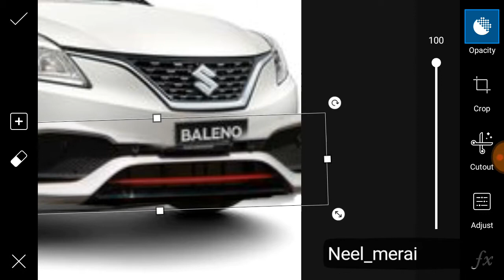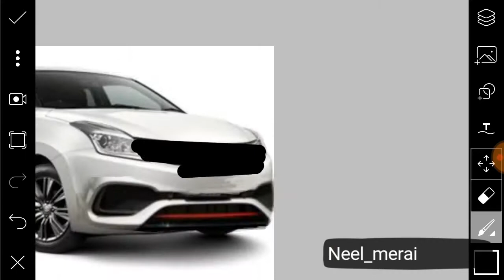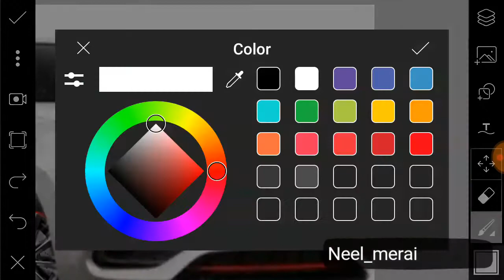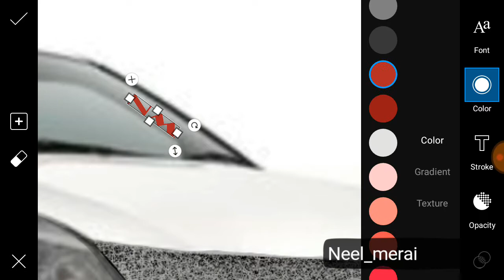SUZUKI Baleno Facelift || NM TUNES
This is work of Photoshop and photo editing software
It's not official